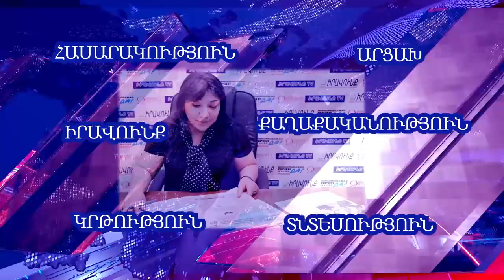Ո՞ւմ «պրոյեկտն է» Արթուր Վանեցյանը